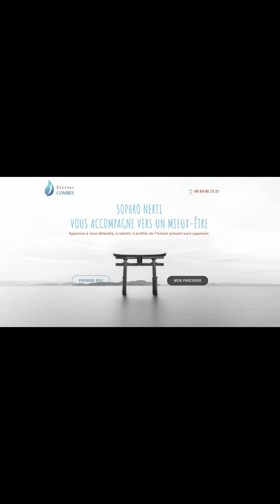Comment ne plus avoir peur de l'eau / Aquaphobie Témoignage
Dans cette vidéo, Caroline nous parle de la séance qui l'a libéré de sa peur de l'eau ou aquaphobie.
Vous aussi oser changer !
Découvre comment ne plus avoir peur de se baigner.

🎁 Pour recevoir GRATUITEMENT et immédiatement l'accès à la conférence pour en finir avec tes peurs
La libération phobique est accessible à tous